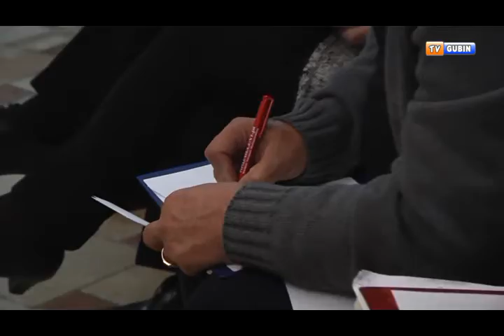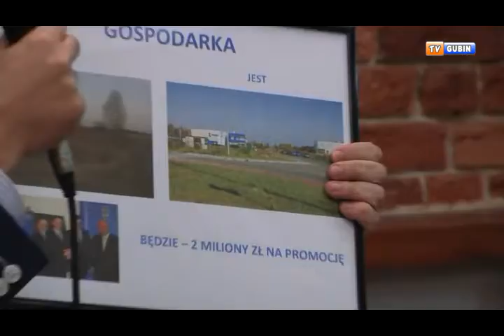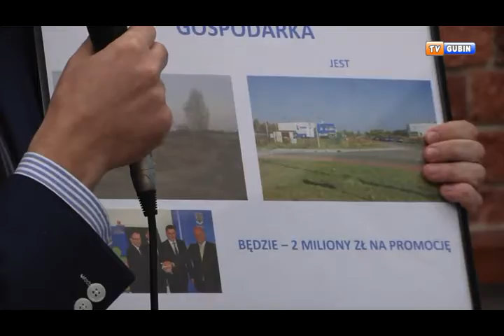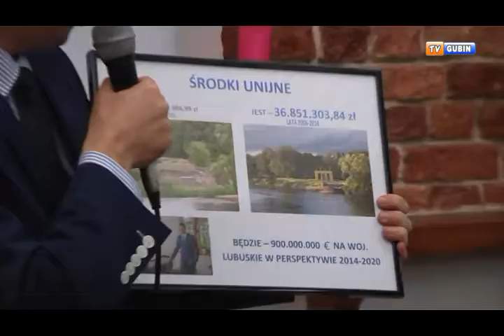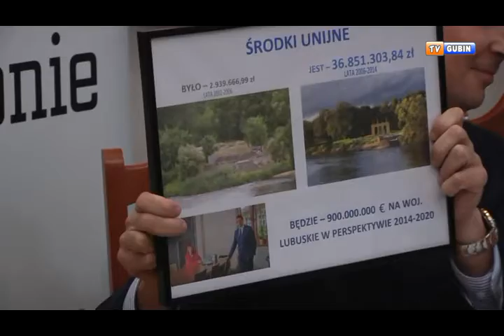Debata kandydatów na Burmistrza Miasta Gubina cz.1